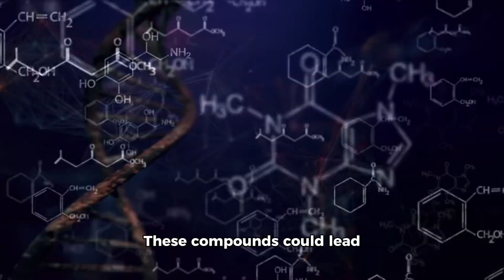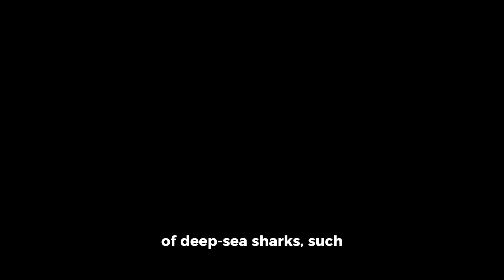10 oceans discoveries made by scum that you probably didn’t know(these are shocking)